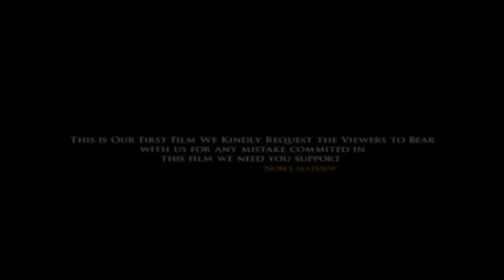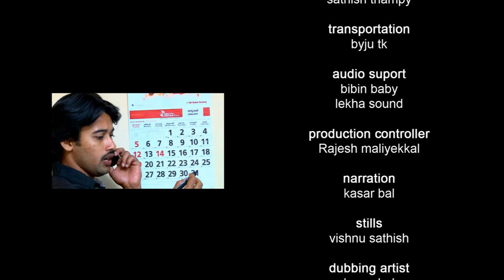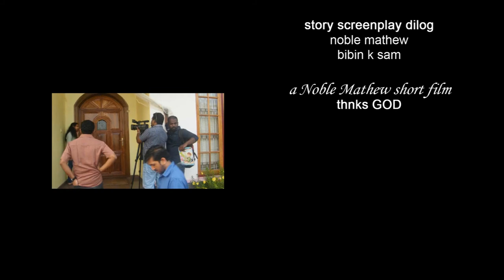Umbrella Full Film